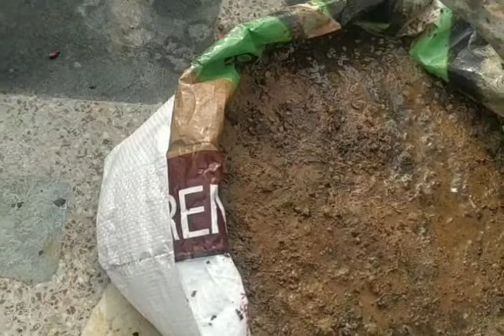सिर्फ 7 दिन में धनिया उगाने का चमत्कारी तरीका | How to grow coriander at home